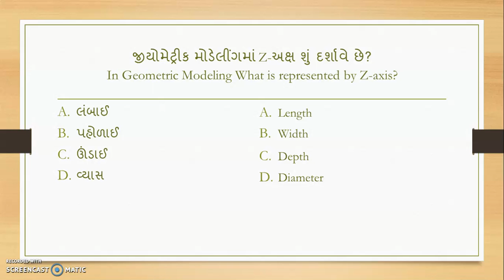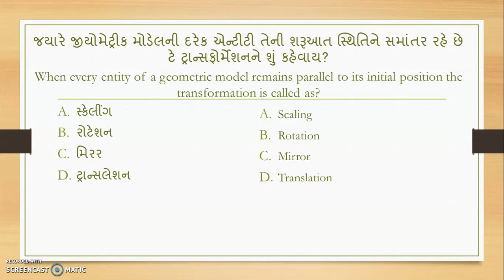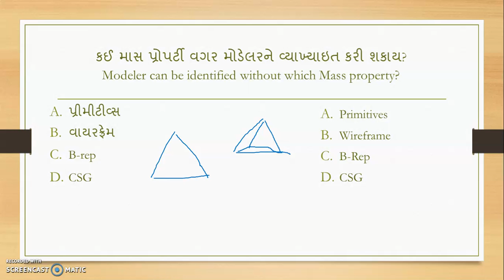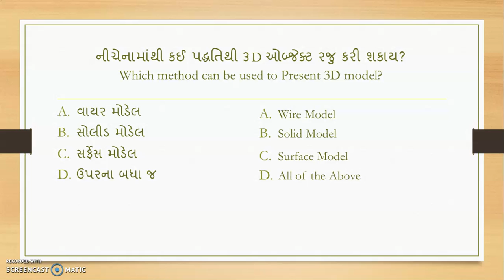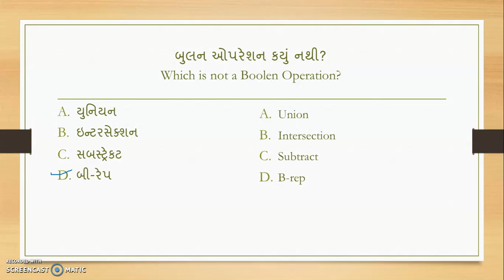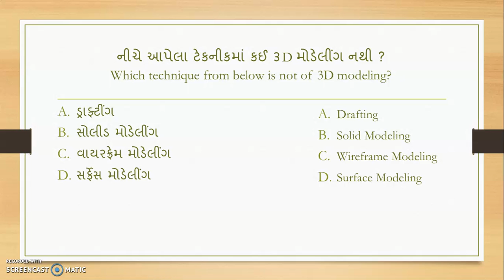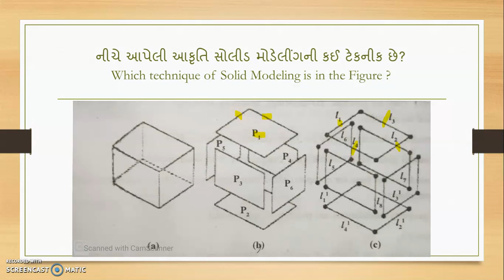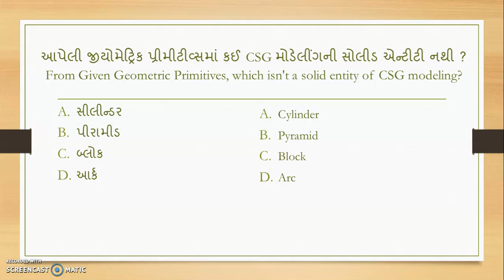CAD Chap 3 Geometric Modeling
Hello There,
My Self Aakash Samani Presenting You The Knowledge in Most Easiest Form of Acceptance.
Subject : Computer Aided Design (GTU)
Sem: 4th
Course: Diploma Mechanical Engineering
Created by: Prof. Aakash Samani, Lecturer,Mechanical Department,
Krishna Institute of Engineering and Technology- Jamnagar